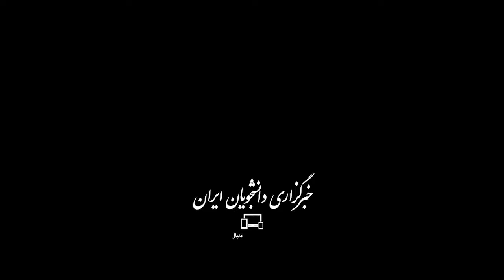دریافت واکسن کرونا توسط رئیس‌جمهور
سیدابراهیم رئیسی، رئیس جمهوری اسلامی ایران، بعدازظهر یکشنبه (۱۷ مرداد) با حضور در یک مرکز درمانی، اولین دوز واکسن ایرانی کرونا (کووبرکت) را دریافت کرد.